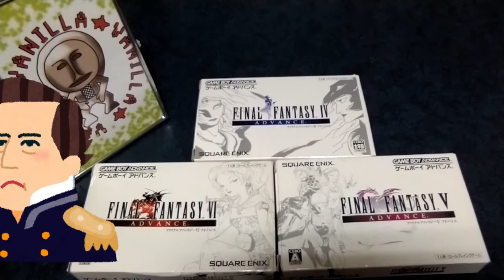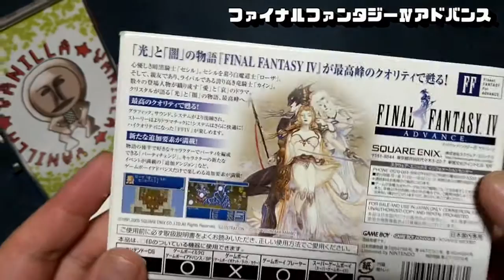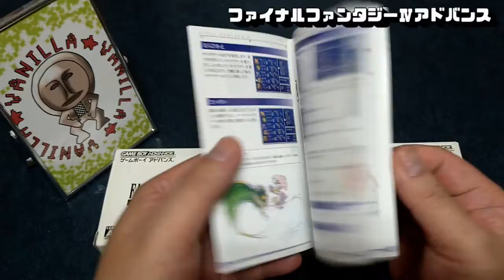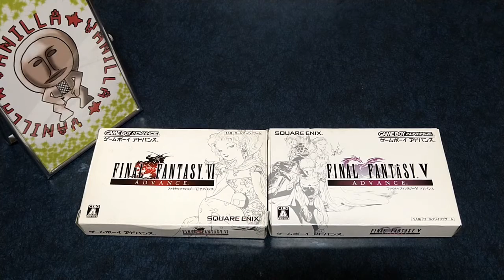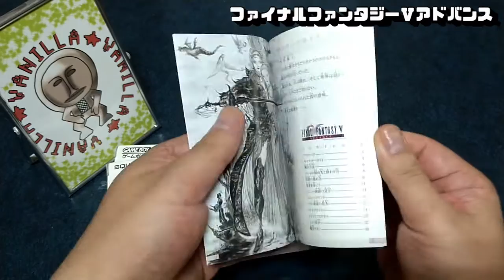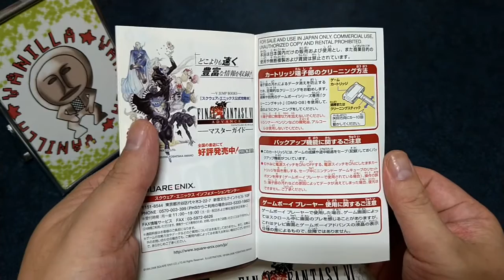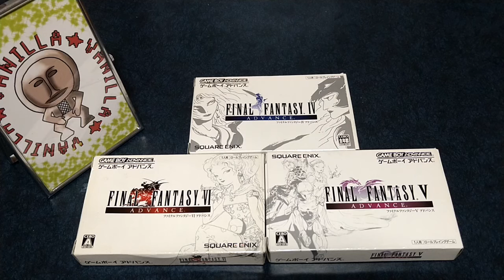メルカリでFFⅣ・Ⅴ・Ⅵ（アドバンス版）を購入の巻【ステイホームショッピング#01】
メルカリで3本セットにてFFⅣ・Ⅴ・Ⅵ（アドバンス版）を購入したので紹介します。

中古とはいえ状態がそこそこ良いので購入価格には満足していますが、Amazonで調べると・・・。

今回のようにネット経由で購入した商品はまとめて紹介せず、個別に紹介していくことにしました。

ペリー提督も登場しますのでご覧ください。